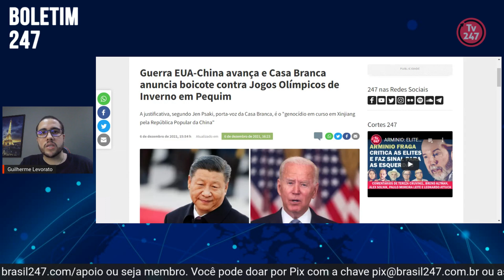EUA anunciam boicote aos Jogos Olímpicos de Pequim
A Casa Branca anunciou que os Estados Unidos não enviarão representantes oficiais aos Jogos por causa do "genocídio em curso em Xinjiang pela República Popular da China".